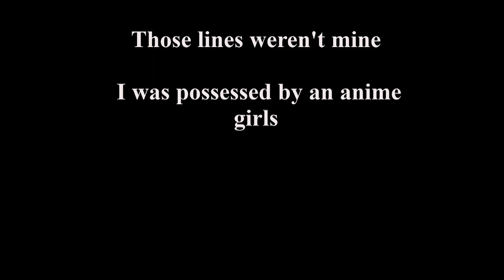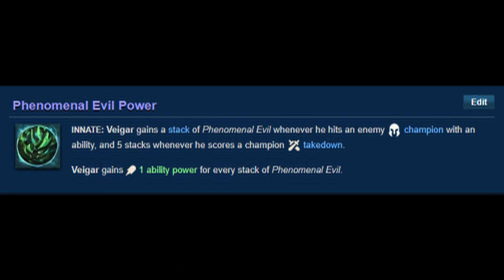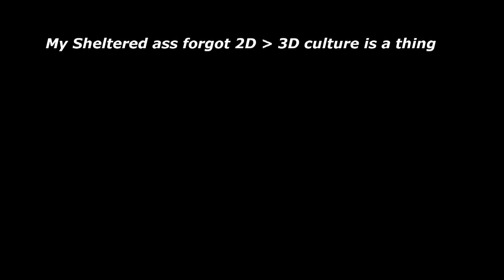Thoughts in Iron, A short, angry killer, Veigar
Another one is ready and this one is actually good that's why it took me weeks

Veigar is very smol and very scary (Those terms are used inter-changeable i should know)
He was a delight talking about and was fun to see how far creatively i can go so I'm trying out a new technique with my editing like i think it should be better

also if i know irl or are watching the, the first twenty seconds of the video dont exist thank you

A phrase i try to preach is quality over quantity so this should be fun for everyone

Videos i used this time;